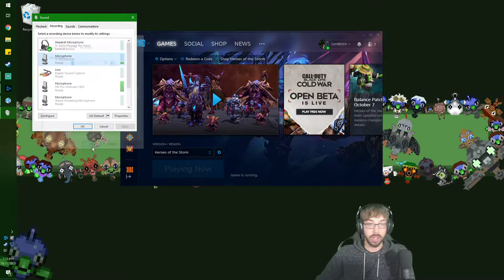Do it for the Horde! – Heroes of the Storm Stream 16 – LordEctro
We check out our orcy bois to see what nonsense they can get up to…how do you spell severe blunt trauma?